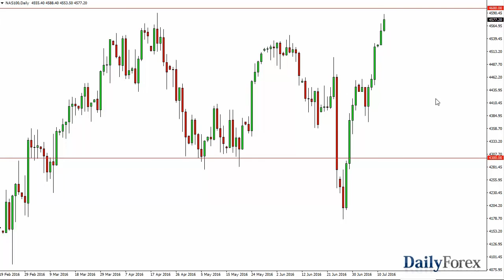تحليل اس بي 500 وناسداك 100وفرص التداول ليوم 13 يوليو 2016 - موقع ديلي فوركس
قام مؤشر S&P500 بالإختراق للأعلى خلال جلسة الثلاثاء، و تجاوز قمة الشهاب من جلسة الإثنين و بالتالي يبدو باننا سوف نرتفع أكثر حيث أن السوق قام بالإختراق فوق حاجز مقاومة هام. إرتفع مؤشر NASDAQ100 خلال اليوم و لكننا بدئنا بالوصول إلى المستوى 4600، حيث أننا إستمرينا في رؤية ضغط الشراء. إن تمكنا من الإختراق فوق المستوى 4600، فإن السوق من المفترض أن يستمر بالإرتفاع أكثر، و لكن عند هذه النقطة، اشعر بأن السوق ممتد قليلاً حالياً، و لذلك قد نواجه مصاعب في الإختراق فوق المستوى 4600 مباشرة. التراجع من المفترض أن يوفر فرص للشراء في الأسفل على مؤشرات الدعم، و ذلك بالضبط كيف أخطط للتعامل مع هذا السوق.